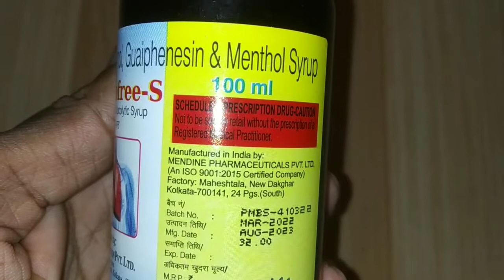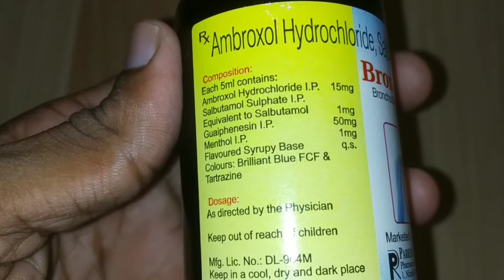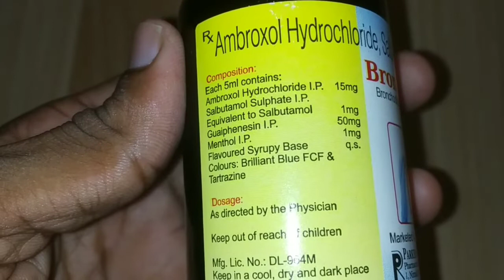Brocofree s syrup|broncofree s syrup uses in hindi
broncofree s syrup.
composition :- ambroxol,salbutamol,gauifenesin,menthal.